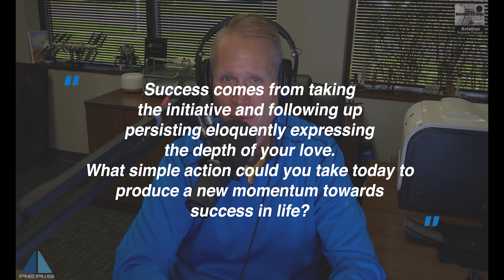Episode 170: Momentum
"Momentum begets momentum, and the best way to start is to start." - Gil Penchina. In this episode of the Aviation Business Podcast, let us talk about building and maintaining a healthy momentum in your life/business.